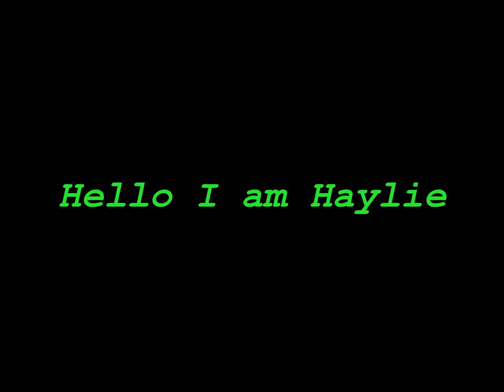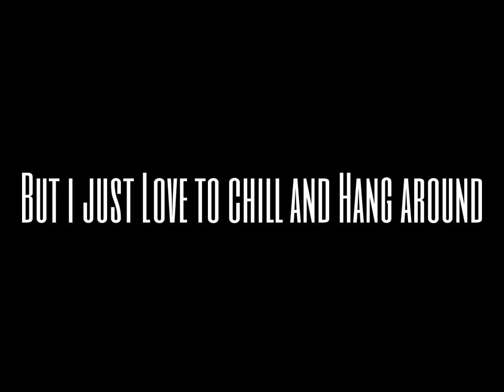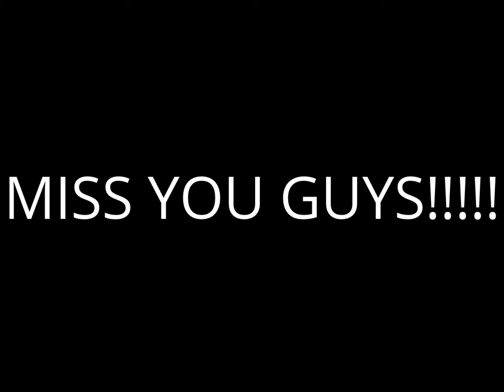Miss my Friends